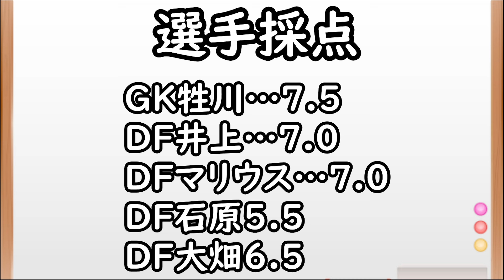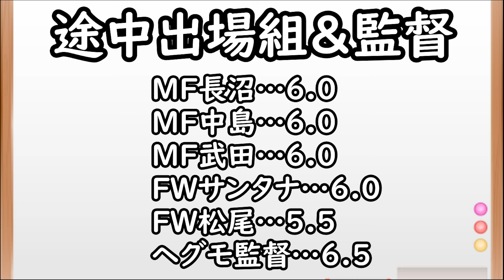【浦和レッズ】勝ち点３は取れなかったが…高い選手評価と監督評価に落ち着く試合【鹿島アントラーズ】